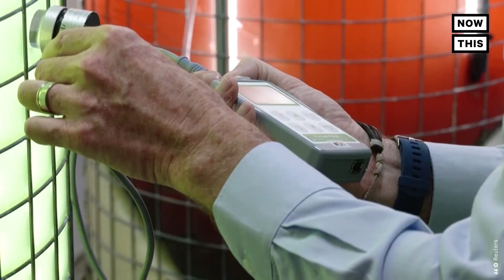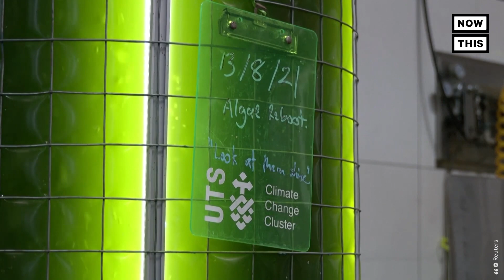The Green Beer: Australian Brewery Uses Algae to Reduce Carbon Footprint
This is the Green beer we want 🍻 — This Australian brewery is using algae to reduce its carbon footprint.